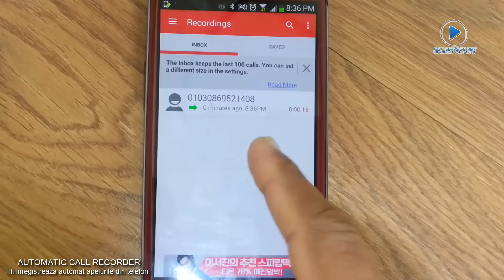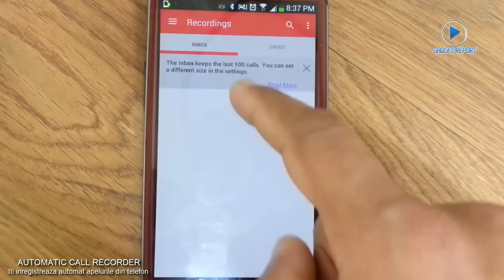Automatic Call Recorder. Aplicația gratuită care îți înregistrează toate apelurile din telefon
Ai fost vreodată în situația de a discuta cu cineva la telefon și a uita detalii importante din convorbire, de la numere de telefon la adrese, date de întâlnire etc.? Potrivit experților de la Starbyte, astfel de probleme pot fi prevenite foarte ușor, cu o aplicație care înregistrează automat apelurile primite cat si cele efectuate, Automatic Call Recorder. Aplicatia, tradusă în limba română cu „Înregistrare apeluri”  este disponibilă gratuit in Google Play.